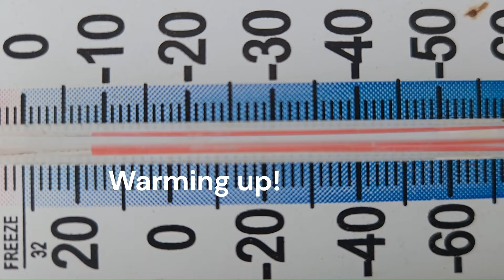Wildlife, Nature & the Woods in Winter: A Story in the Land of Ice and Snow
In this (subtitled) satire be entertained by an acrobatic squirrel & wildlife while working in the woods. Join me living off the grid. Winter has returned the Land of Ice and Snow. Lots of beauty and a few laughs as you watch this solo girl enjoy time in the great outdoors even in the cold. We are building a snowmobile trail, stockpiling more firewood and making a fire to keep warm. Hope this story makes you smile, cheers.

Living of the land can be fulfilling, rewarding and above all a beautiful connection to nature and the environment. I am having a fun journey exploring the art of thriving and surviving in the wilderness living off grid.  Its a fun challenge testing your resourcefulness to build structures and rewarding to spend time outdoors in nature learning to create an off grid sanctuary.